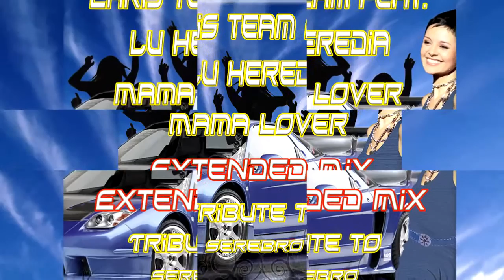Chris Team Feat. Lu Heredia - Mama Lover Extended Tribute to Serebro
Beautiful cover of Mama lover Tribute To Serebro,played by the best voice of Lu Heredia, in extended House style, made ​​especially for all those DJ's who like to play by mixing the different versions...absolutly from have!
Others tracks on Itunes and all stores